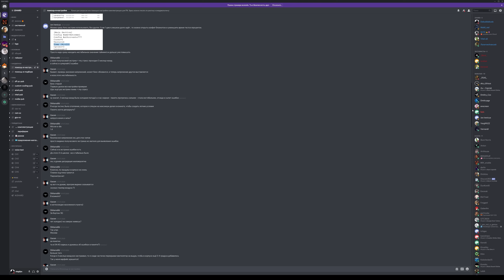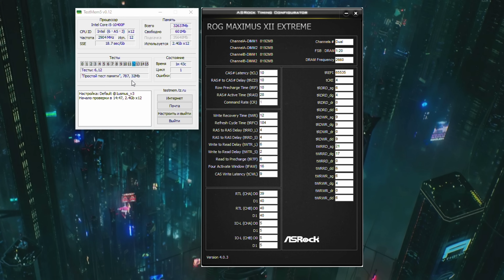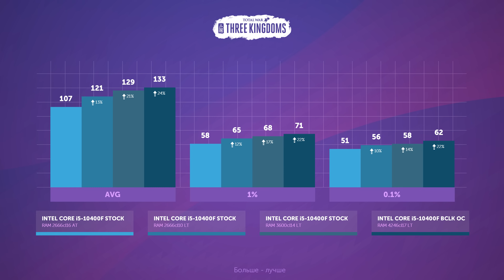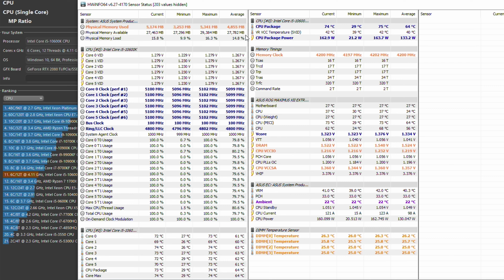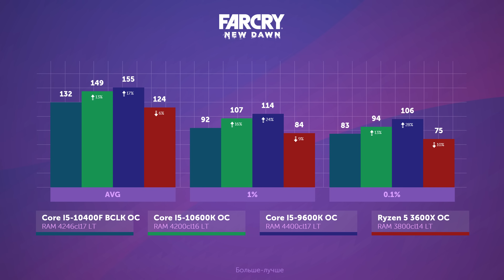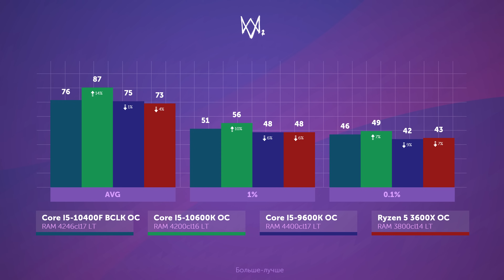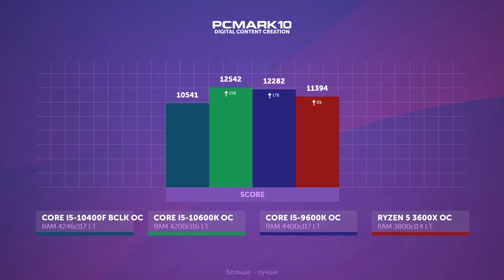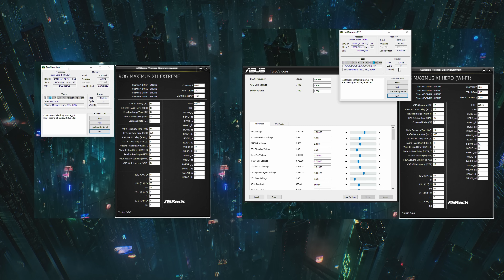Тест Intel Core i5-10400F и i5-10600K. Сравнение с Ryzen 5 3600X и Core i5-9600K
Яндекс.Маркет Аналитика — сервис, который предоставляет продавцам и производителям полезную статистику о состоянии рынка интернет-торговли  — объёме продаж и доли брендов, показывает информацию о популярных товарах, ценах, поисковых запросах и многое другое."
Всем привет! Сегодня в нашем тесте Intel Core I5 10400F и его старший “Брат” 10600K - новые процессоры от компании Intel со старой, но актуальной архитектурой. В этом видео мы сравним их с предыдущим представителем серии I5 – 9600K и первым конкурентом от AMD – Ryzen 5 3600X. Для этого проведем тесты в бенчмарках, играх и рассмотрим целесообразность покупки.

Таймкоды:
0:00 - Вступление
0:50 - Отличия 10 поколения от 9
1:55 - Статистика продаж мидл сегмента
3:30 - Тестовый стенд
4:45 - Разгон ОЗУ на Core i5-10400F
11:00 - Конфигурация
15:30 - Тесты в играх
15:37 - ACO
16:36 - Crysis 3
17:30 - FarCry New Dawn
18:30 - StarCraft II
19:25 - sottr
20:08 - TW 3K
21:05 - TW WH2
22:00 - Watch Dogs 2
23:00 - Бенчмарки
29:15 - Выводы

Тестовый стенд:
- Процессор #1: Intel Core i5-10400F / i5-10600K
- Материнская плата #1: ASUS ROG MAXIMUS XII Extreme

- Процессор #2: Intel Core i5-9600K
- Материнская плата #2: ASUS ROG MAXIMUS XI Hero

- Процессор #3: AMD Ryzen 5 3600X
- Материнская плата #3: ASUS X570 ROG Crosshair VIII Hero (WI-FI)

- Память: G.SKILL F4-3600C16D-16GTRG x 2
- Видеокарта: ASUS ROG Strix GeForce RTX 2080 Ti OC
- Охлаждение: Custom Watercool
- Блок питания: Corsair RM1000i
- Корпус: Little Devil LD PC-V4

Над видео работали:
- Олег Мартынов
- Максим Чернышев  @CrewGTW
- Дмитрий Мащенко